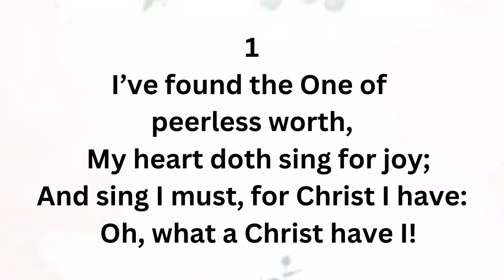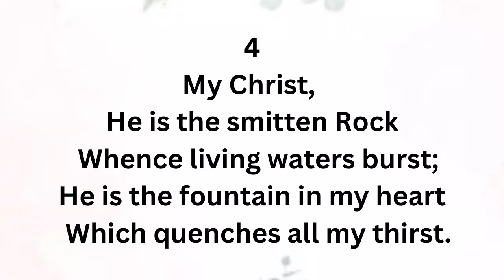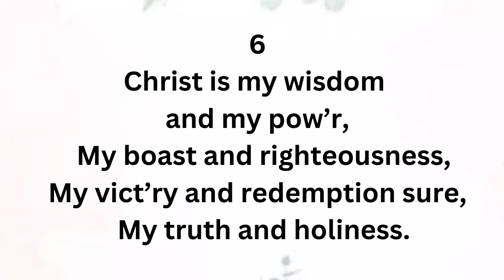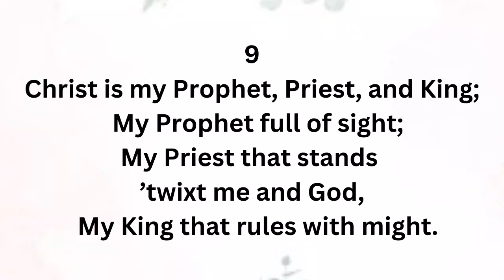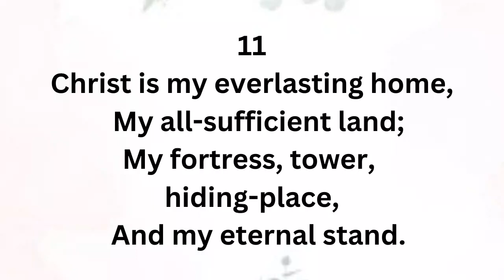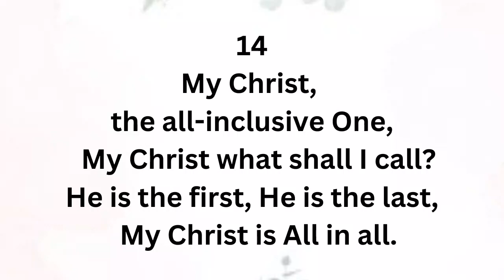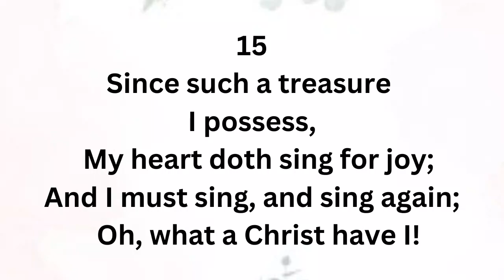EH510 I'VE FOUND THE CHRIST OF PEERLESS WORTH (PIANO)